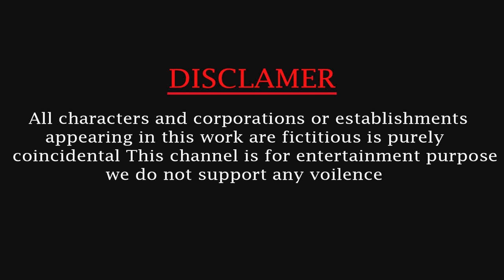Giant Elephant Attacks Cartoon, 2 Buffalos and Bull Saved By Giant Tiger Bull Vs Woolly Mammoth